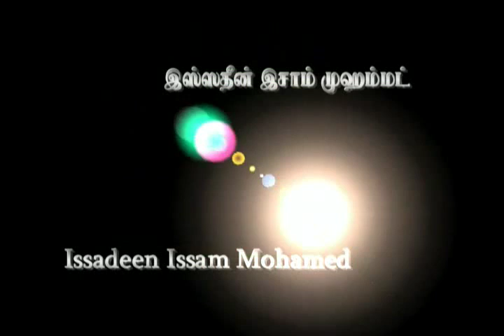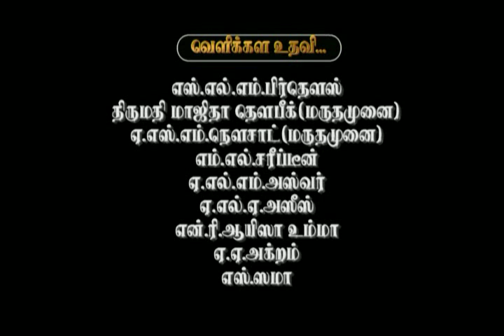KANTHALAADAI PART 1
KANTHALAADAI - SHORT FILM
SHAMS PUBLICATION OLUVIL
DIRECTED BY J.WAHABDEEN
CAMERA & EDITING - S.SHIFANI MOHAMED